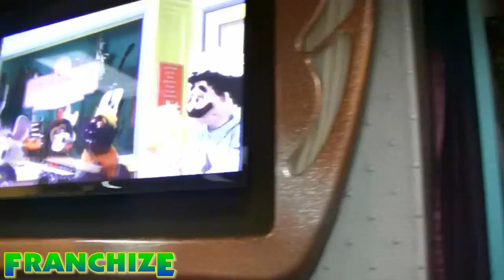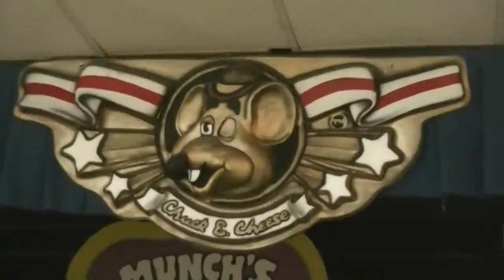Chuck E. Cheese - "Giant Armadillo Named Phil"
Chuck E. and the gang were singing a song about stuuf they like...however Pasqually makes it a bit odd. check out this song!

Filmed at the Chuck E. Cheese in -

Fort Worth TX (Hulen) (Studio C Alpha)
White Settlment TX (2-Stage)
Tacoma WA (Studio C Beta)